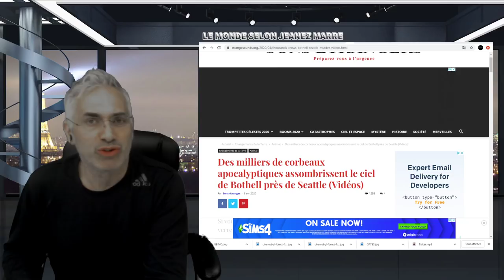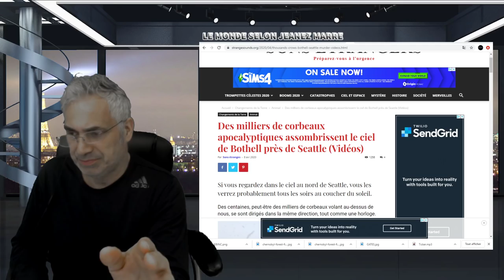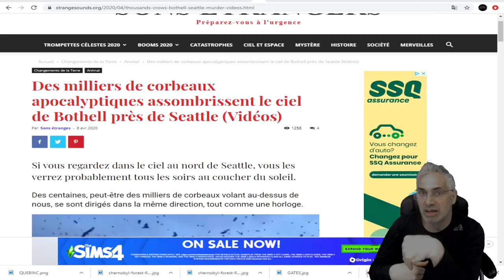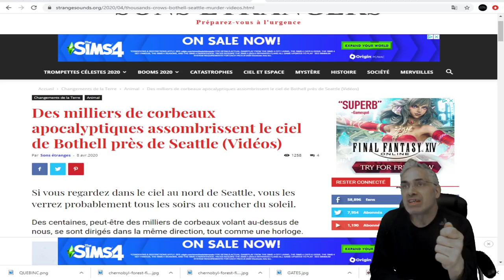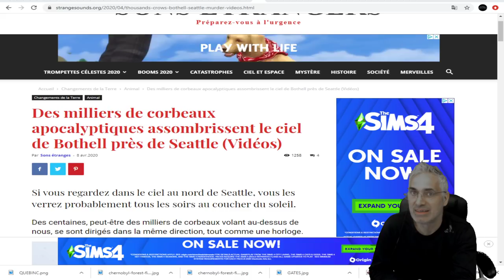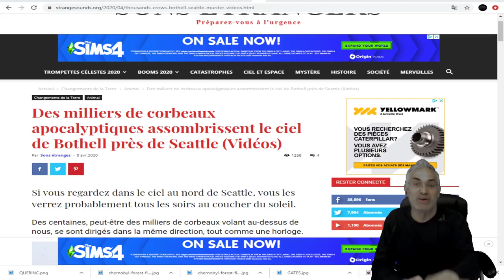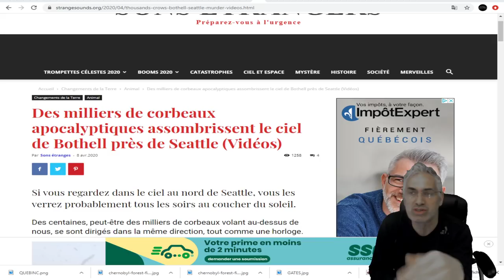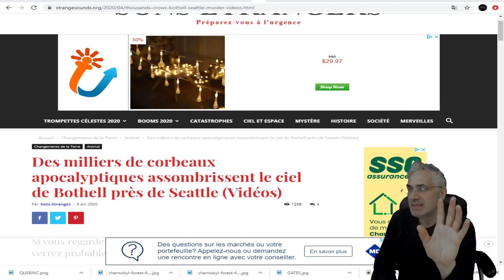OUI; ENFIN JE PEUX VOUS DÉVOILÉ LE PLUS GRAND SECRET DE TESLA;C'EST PAS CE QUE VOUS PENSEZ.